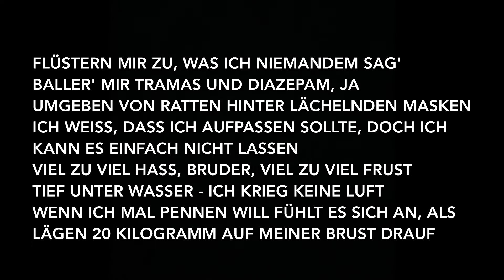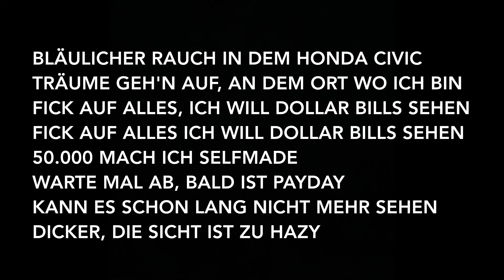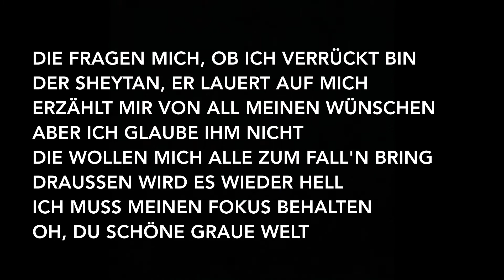Edo Saiya - S.G.W. (Lyrics)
Artist: Edo Saiya
Album: Somnia

Producer: Edo Saiya
Writer: Edo Saiya